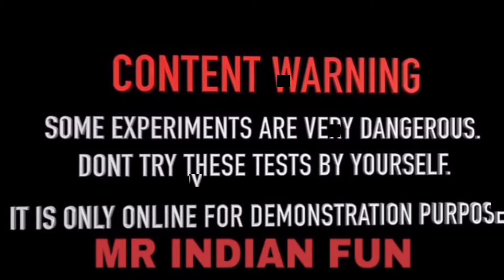जलते हुए साइकिल के टायर के साथ ड्राइव की// cycle"" vs"" Aag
जलते हुए साइकिल के टायर के साथ ड्राइव की// Khatarnak cycle"" vs"" Aag
Khatarnak video